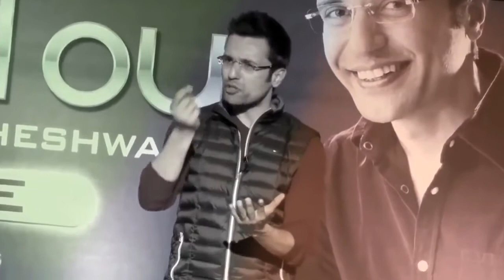Apni Fild ke Pakke Khiladi kaise Bane, बड़ा लक्ष्य बड़ी सफलता _ BY Sandeep maheshwari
Sandeep maheshwari
latest 2018, sandeep maheshwari, sandeep maheshwari motivational speech, sandeep maheshwari videos, sandeep maheshwari inspirational video, sandeep maheshwari latest, sandeep maheshwari last life changing seminar in hindi, sandeep maheshwari unstoppable, sandeep maheshwari meditation, sandeep maheshwari spirituality, sandeep maheshwari latest 2016 in hindi, Motivational video, motivational speech, best motivational speech,कम मेहनत मे Regular Income कैसे बनाएँ? Passive Income | Recurring Revenue | Dr Vivek Bindra,In this video, Mr. Vivek Bindra, International Motivational Speaker, Leadership Consultant and CEO Coach unveils the secret of how a determined individual can scale unimaginable success. He cites powerful examples of individuals of outstanding inspiration, determination, courage and commitment have outlived their fate and destiny. In this video Dr.Vivek Bindra unveils the secret of accelerating your business growth to an exponential level. There are 10 tips which have been given to the audience by Dr. Vivek Bindra to maximise their business to a new potential. Watch the video till the end for phenomenal growth and success. The 8 points included are as follows:BE FEARLESS ,BE POWERFUL